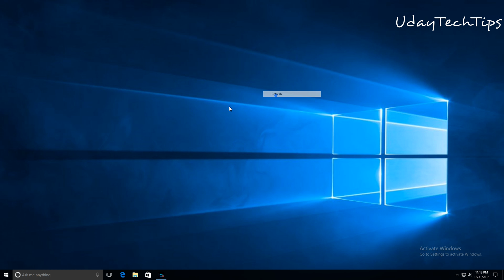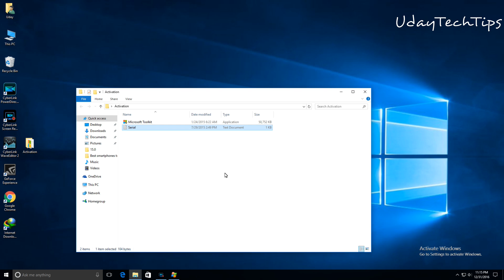[తెలుగు ] How to Activate Windows 10 for freen in telugu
do you want to activate windows 10 pro, then you have came to the right place. download the following link and do the steps shown in the video,

Download చేసినప్పుడు Virus అని అంటుంది, కాని మీరు డౌన్లోడ్ చేసుకోండి, anti virus ని కూడా disable చెయ్యండి.
ఎవరు వారి ప్రోడక్ట్ ని ఫ్రీ గా ఇవ్వాలి అనుకుంటారు?
మీరు Personal Use కి కాకుండా, బిజినెస్ కోసం Windows OS ని use చేస్తున్నట్లయితే, genuine OS ని purchase చేసుకోండి ఫ్రెండ్స్.